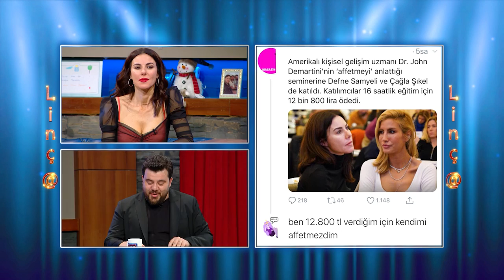Linç@ (Defne Samyeli, S1F1R B1R Oyuncuları: Savaş Satış, Onur Akbay, Hakan Aydın) | EYS 12.Bölüm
Herkes bir  gün linci tadacak! Bu haftaki konuklarımız Defne Samyeli ve S1F1R B1R  filmi oyuncuları Savaş Satış, Onur Akbay ve Hakan Aydın sosyal medyada kendileri ile ilgili yazılan linçlere EYS'de cevap veriyor.